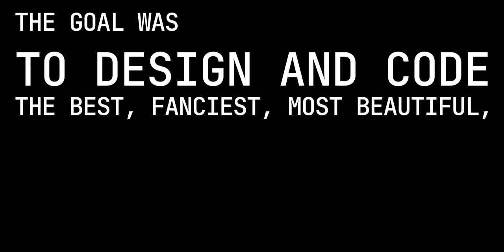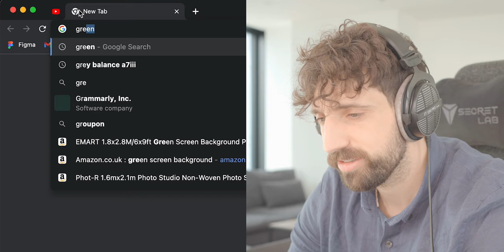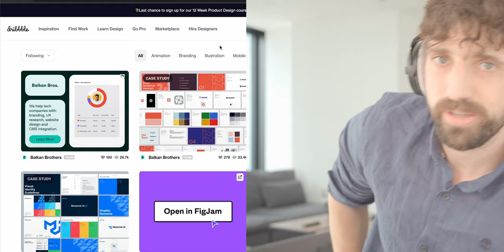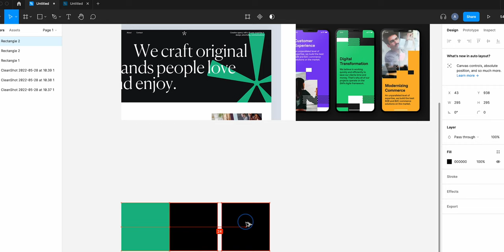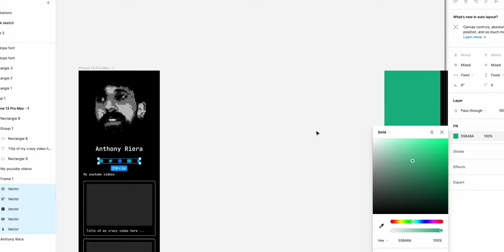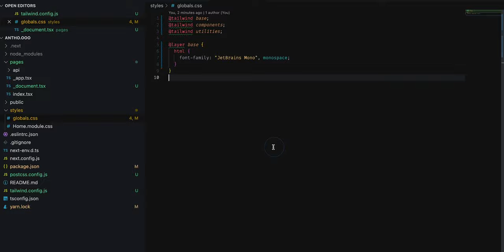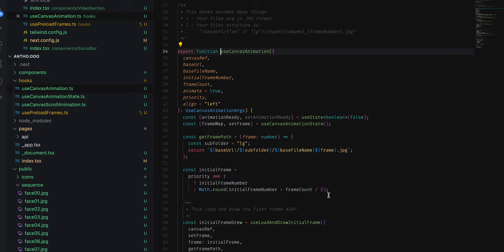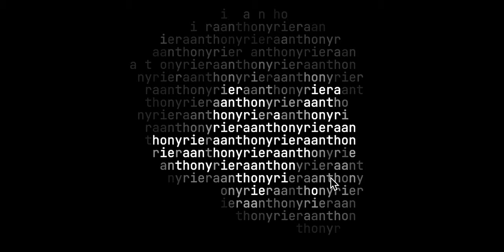I have 24 hours to design and code a website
I recently started this youtube channel but I didn't any website for it.

So I challenged myself and designed, coded and deployed a unique website in approximately 12 hours. And all of that while filming this video at the same time!

I hope you like this type of content, if yes tell me what you'd like me to code next 👀

👀 Find the best job opportunities in web3 the job board I created myself (videos available on my channel)

🤝 About me:
I'm Anthony, I started to code when I was around 12 years old and completely fell in love with the freedom and creativity that it gaves me. Since then I went from side projects to side projects and eventually made a living out it. Today I want to share my experience with everyone and talk about what it means to be to be a developer and also stories around my projects and learnings.

I'm always up for chalenges and super curious with every new technologies. I'm working at the moment for a crypto company on a new DEFI protocol, which I find really challenging and cool.

CHAPTERS:
00:00 - Intro
01:40 - Mind map
05:10 - Designing
07:00 - Coding
08:19 - Final Result & Outro